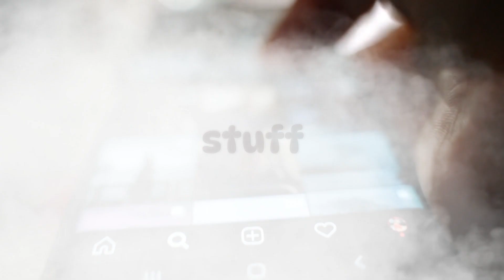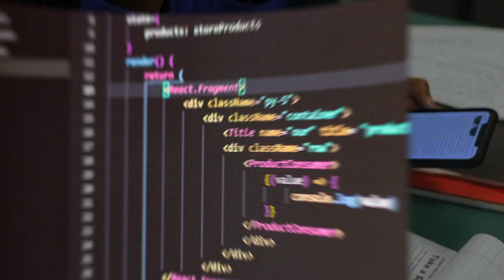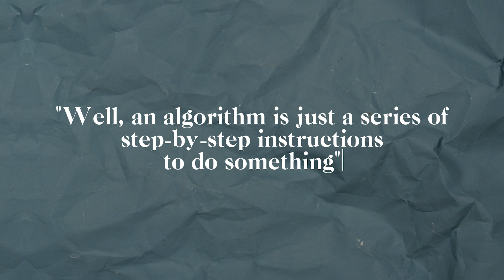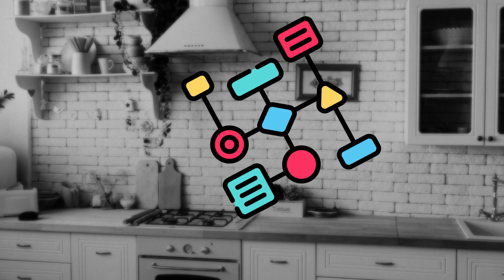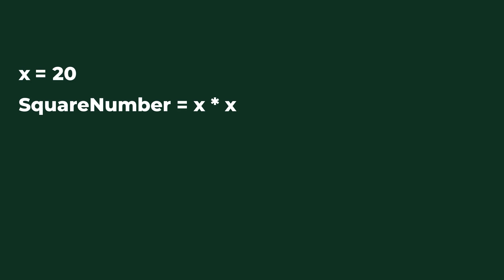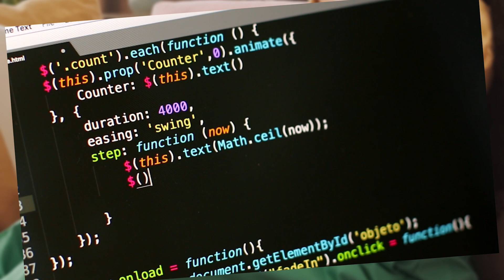Coding & Software Engineering 101: The Invisible Algorithms Powering Your Everyday Choices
Welcome to the captivating universe of algorithms! 🌌 Ever found yourself lost in a video game's world or wondered why certain products catch your eye online? Behind these experiences lie powerful algorithms that influence our daily decisions. 🎮📱 From the intricacies of online shopping recommendations to the magic behind your favorite social media feeds, and even the art of cooking delicious spaghetti, we're diving deep into the unseen logic that shapes our world. Join us as we demystify these hidden heroes of the digital age, revealing how these step-by-step processes are more integrated into your life than you might think. 🔍🌍🍝